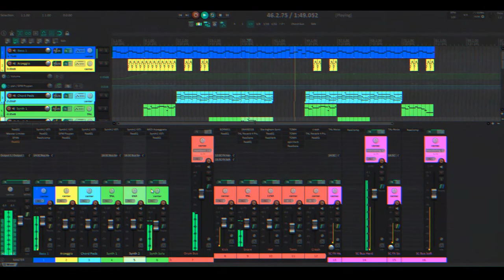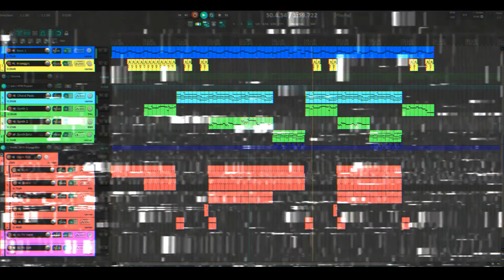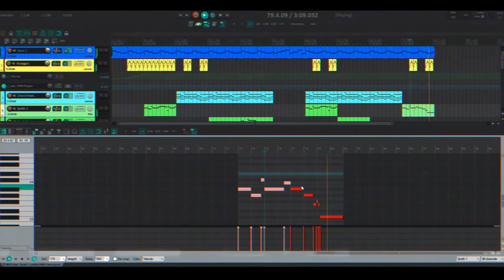Some synthwave I made in Reaper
Title says it all. Feeling nostalgic yet?